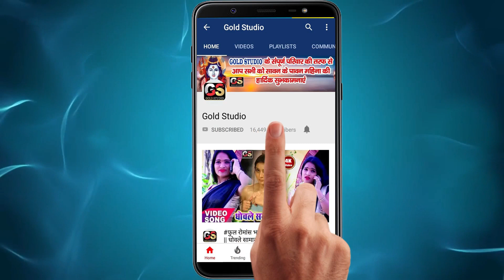HD_VIDEO_SONG गजबे के कमर लचकावतिया रे - Pintu Lal Yadav Bhojpuri Arkestra Dj Song 2020 GOLD STUDIO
Song :- Gajbe Ke Kamar Lachkawatiya Re
Singer :- Pintu Lal Yadav
Lyrics :- Sipul Singh
Music Director :- Mahadev Studio Siwan